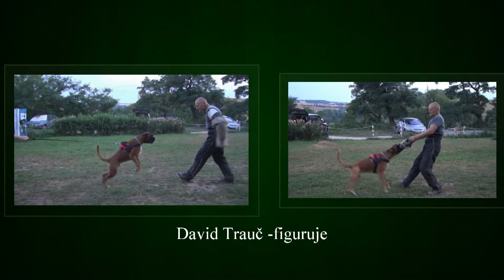Figuruje David Trauč